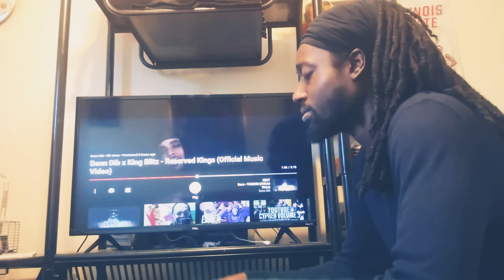CERTAIN PEEPS NOT THURL!DEVO REACTS to Dann Dib x King Blitz -Reserved Kings (Official Music Video)